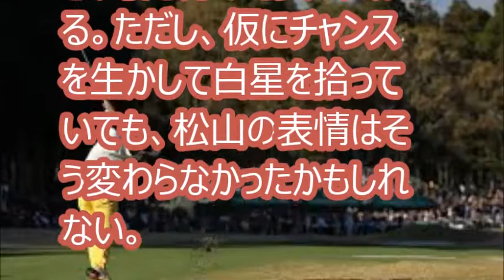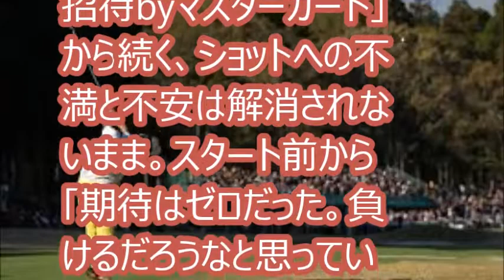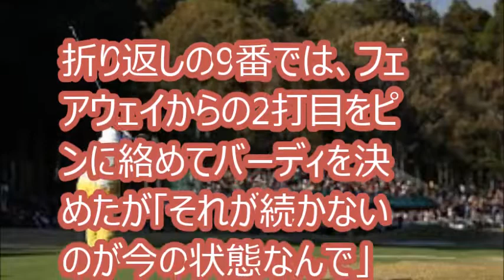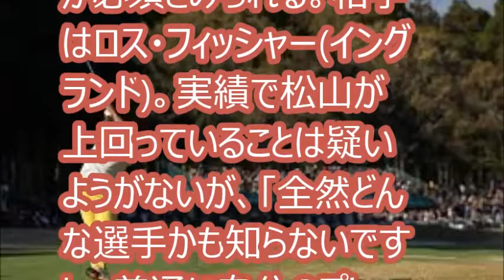[WGCマッチプレー初日] 松山英樹、スタート前は敗戦覚悟。ジム・フューリック戦をドローで終えた。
負けなかった、という結果は収穫のはずだ。4人1組で総当たり戦を行う予選ラウンドの初日、松山英樹はジム・フューリック戦をドローで終えた。

[関連動画]
2017 WGCメキシコ選手権 3日目 松山英樹 6Hセカンドショットがラフへ
2017 ウェイストマネジメント フェニックスオープン最終日 松山英樹プレーオフありのハイライト
松山英樹 不満顔なのにナイスショットの連続で現地実況が爆笑 / Hideki Matsuyama has high expectations
2017 ウェイストマネジメント フェニックスオープン最終日 松山英樹プレーオフありのハイライト
2017 ウェイストマネジメント フェニックスオープン最終日【PO4H目】松山英樹17Hバーディーを決め見事に連覇優勝！
2017 ウェイストマネジメント フェニックスオープン最終日 松山英樹 POありハイライト
松山英樹プロ、ヒーローワールドチャレンジ優勝、おめでとうございます！
【ゴルフ】松山英樹　中嶋常幸が御殿場コースでの練習ラウンドで松山について語る
男子ゴルフ 世界ランキング７位 松山 英樹 選手のドライバーショット 三井住友VISA太平洋マスターズ プロアマ 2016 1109
松山英樹：世界選手権で優勝！日本人初！Hideki Matsuyama: I win the victory in a world championship! The first Japanese!
【スイング比較】松山英樹 VS 石川遼 VS アダムスコット やっぱプロは違うね・・・
【松山英樹】正面アングルのスイング集 スローモーションで参考になる映像
ゴルフ、日本オープン 松山英樹VS石川遼 ライバル対決に1万人が大興奮！

[引用元]
スタート前は敗戦覚悟　松山英樹はドロー発進